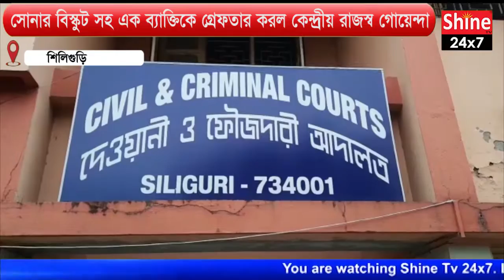সোনার বিস্কুট সহ এক ব্যাক্তিকে গ্রেফতার করল কেন্দ্রীয় রাজস্ব গোয়েন্দা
হাওড়াগামী স্পেশাল ট্রেনে হানা দিয়ে ১৩টি সোনার বিস্কুট সহ এক ব্যাক্তিকে গ্রেফতার করল কেন্দ্রীয় রাজস্ব গোয়েন্দা দফতরের কর্মীরা

Central Revenue Intelligence Office personnel arrested a man with 13 gold biscuits after raiding a special train bound for Howrah. It is learned that Sheikh Seiful Rahman was going to Howrah in the reserved compartment of Gohati Howrah Special Train. The DRI searched the reserved compartment for the train to reach New Jalpaiguri station on the basis of a tip-off. After questioning Sheikh Seiful Rahman, a resident of Howrah, the officials searched him as there was inconsistency in his words. A search of his body turned up 13 gold biscuits and the Central Revenue Intelligence Office. The estimated market value of the recovered gold biscuits is 1 crore 6 lakh 1 thousand 6 rupees. Arrested Sheikh Seiful Rahman was taken to Siliguri court today.